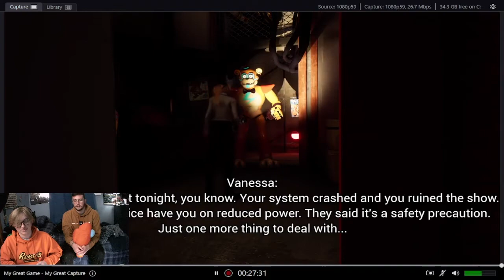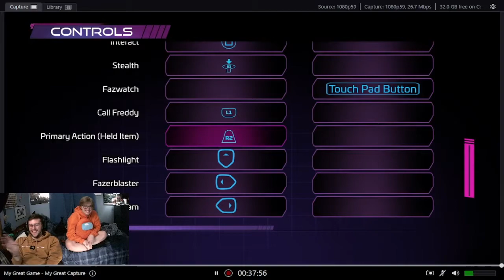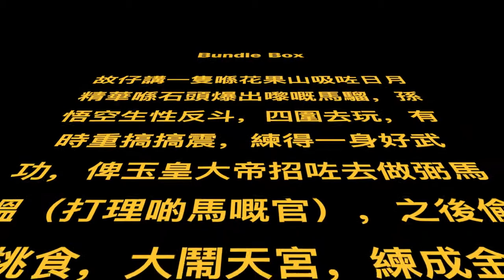I want chuck e cheese pizza